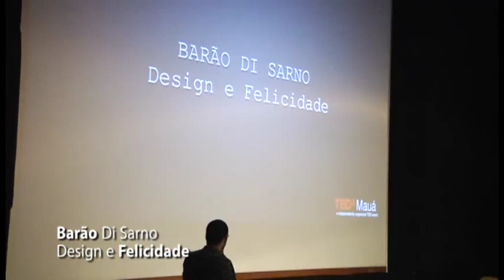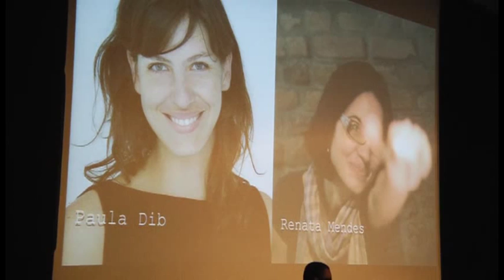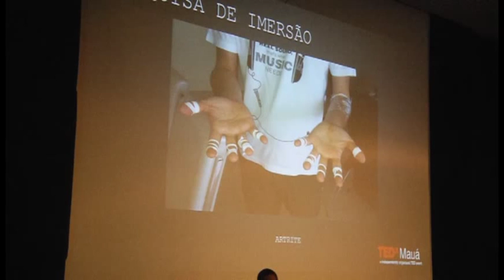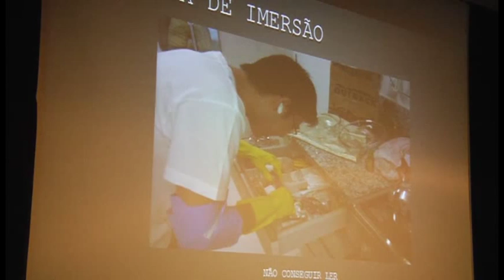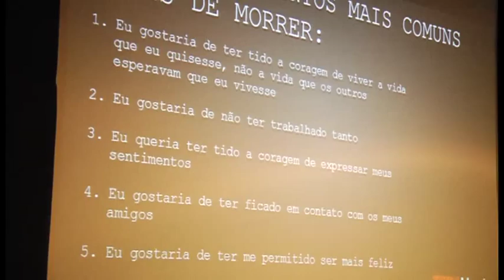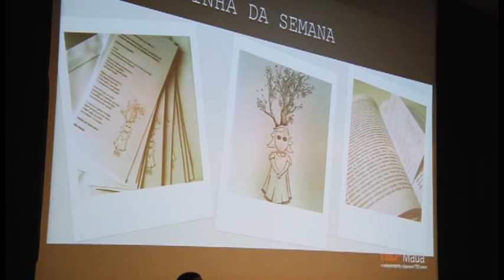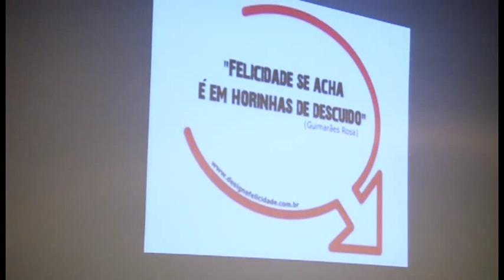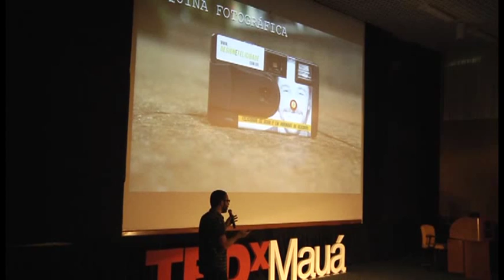Design e Felicidade: Barão Di Sarno at TEDxMauá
Barão é design, diretor de criação, músico, artesão, escritor e professor. Acredita que sua formação generalista é a grande responsável pela sua capacidade de gerir equipes e desenvolver soluções projetuais inovadoras. É sócio-fundador da NóDesign e escreve sobre Design nos principais veículos de comunicação do Brasil, como os jornais Folha de S.Paulo e o Estado de S. Paulo. Aqui, no TEDxMauá, vai falar sobre o seu projeto Design e Felicidade e sobre como o Design pode despertar diversos sentimentos e fazer as pessoas se sentirem bem e felizes.